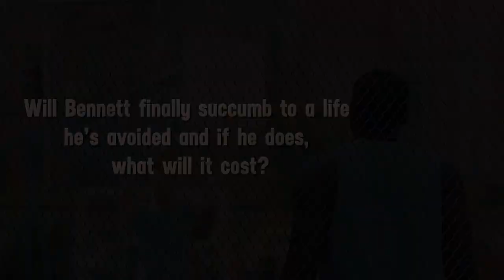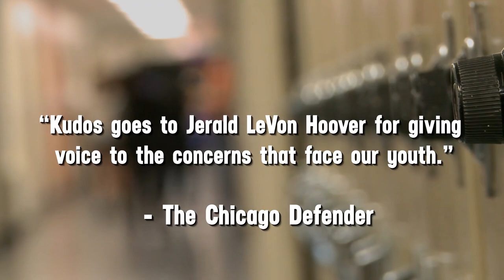My Friend, My Hero Book Trailer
Trailer to the book, My Friend, My Hero by author Jerald L. Hoover of the acclaimed, The Hero Book Series. This is the first of four.